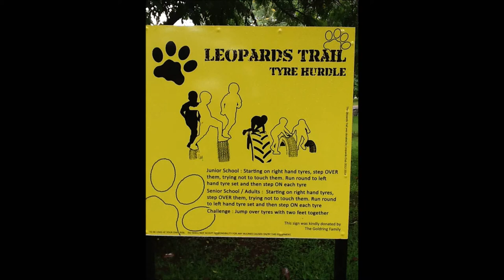Tyre Hurdle HD